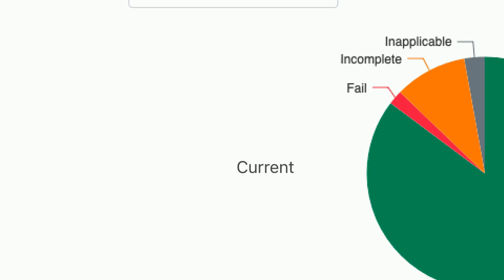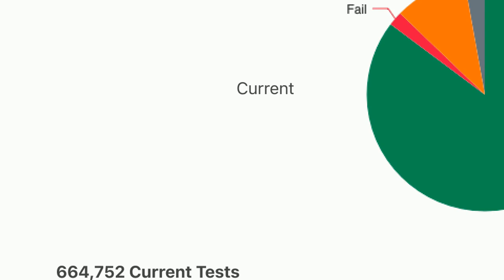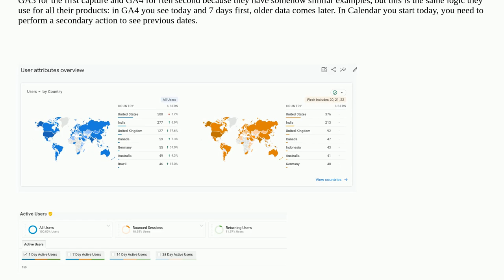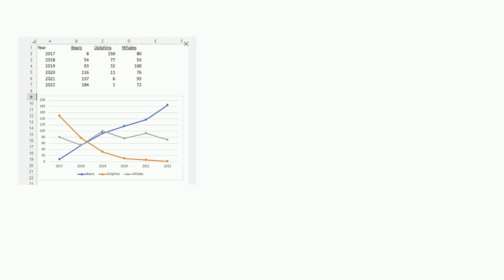Ux: Comparing current and historic data, which comes first?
Comparing current and historic data, which comes first?

A special thanks goes out to the awesome community

  info-visualisation data-tables comparison